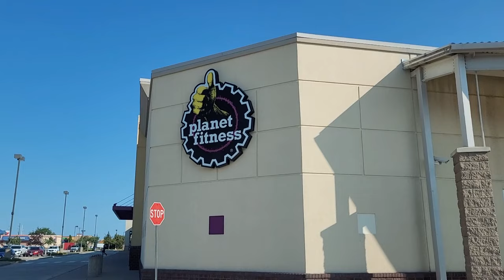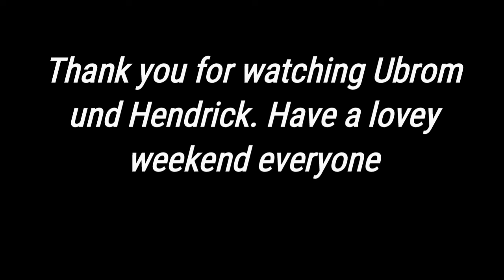Ubrom und Hendrick foarn to Frühstück